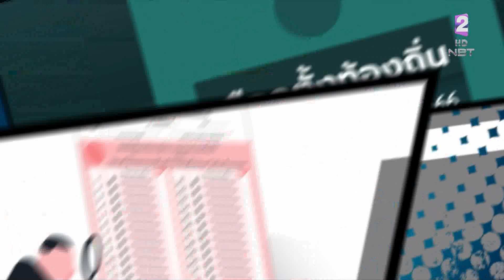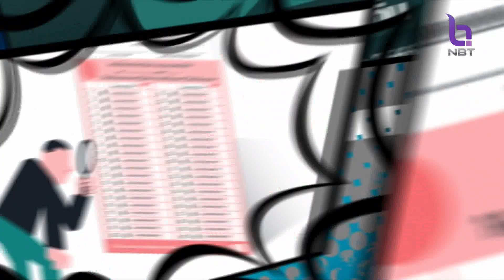ช่วง "เกร็ดก่อนกา" ตอน หาเสียงช่วงสงกรานต์ จัดเลี้ยงได้มั้ย? ข่าวค่ำ วันที่ 13 เมษายน 2566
สงกรานต์ปีนี้ อยู่ในช่วงของการหาเสียงเลือกตั้งด้วย จะจัดงานรดน้ำดำหัว หรือจัดเลี้ยงได้มั้ย ติดตามในช่วง "เกร็ดก่อนกา"